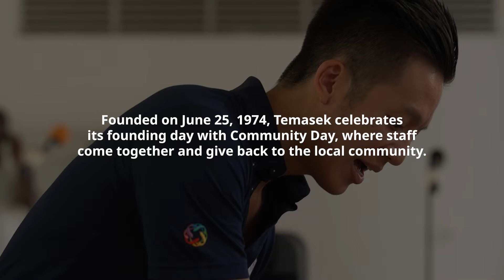Empowering Individuals, Touching Lives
When Huang Zijuan joined Temasek in 2006, she found herself joining T-Touch, an employee-driven volunteering initiative fuelled by passion and the desire to address community needs. The Director with the Life Sciences team has become a part of a growing endeavour for deep community impact.